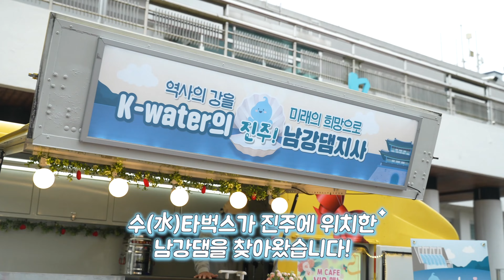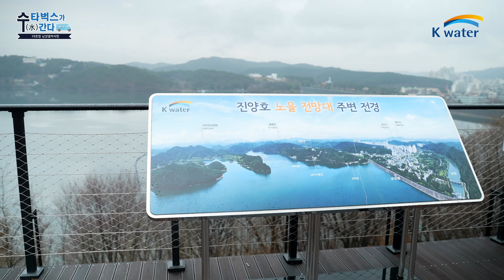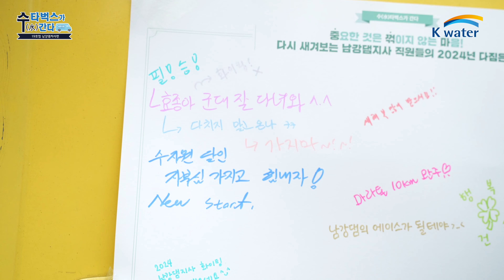[수(水)타벅스가 간다🚚] 남강댐지사 편☕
진주 노을 맛집, 경치 맛집인 남강댐!
남강댐지사에서 커피 한 잔 어때요?🤎

K-water 사보에서 쏩니다! 수(水)타벅스가 간다!
남강댐지사 직원들과 함께한👏
생생한 현장을 📺영상을 통해 만나보세요!😊